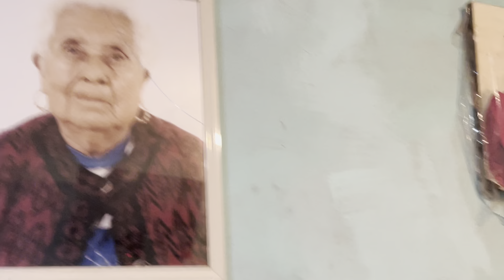Sufrieron m@ltr@to y golp35 AURORITA y su MAMÁ